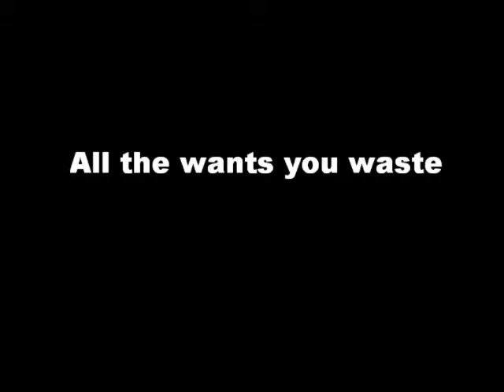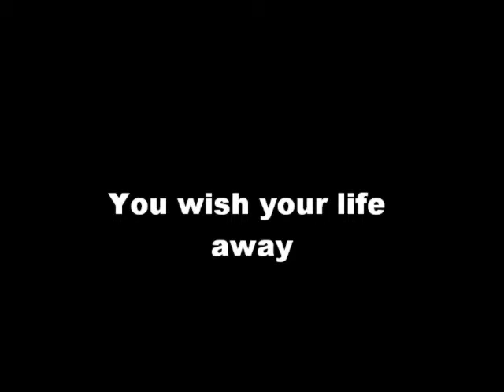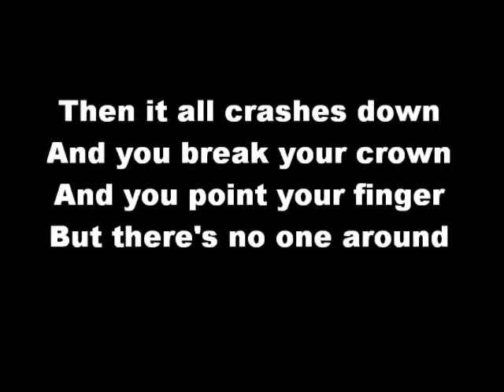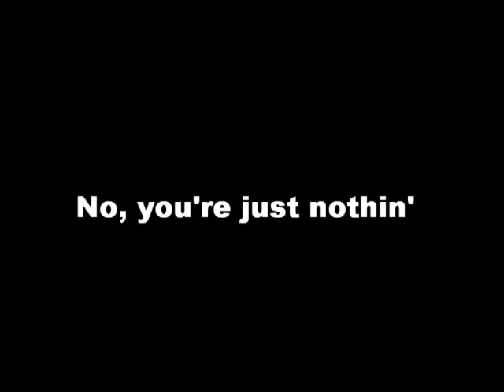King Nothing~Metallica~Lyrics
LYRICS:
Wish I may
Wish I might
Have this I wish tonight

Dig for gold
Dig for fame
You dig to make your name
Are you pacified?

All the wants you waste
All the things you've chased

*And it all crashes down
And you break your crown
And you point your finger
But there's no one around

**Just want one thing
Just to play the king
But the castle crumbled
And you've left with just a name

Where's your crown?
King nothing***

Hard and cold
Bought and sold
A heart as hard as gold

Wish I might
Wish I may
You wish your life away
Are you pacified

[*--*** Repeat]

I wish I may
I wish I might
Have this wish I wish tonight

I want that star
i want it now
I want it all and i don't care how

Careful what you wish
Careful what you say
You may regret it

You just might get it

Then it all crashes down

[*--*** Repeat]

[** Repeat]

Nothin'
No, you're just nothin'
Where's your crown, King Nothing?
Absolutely nothin'